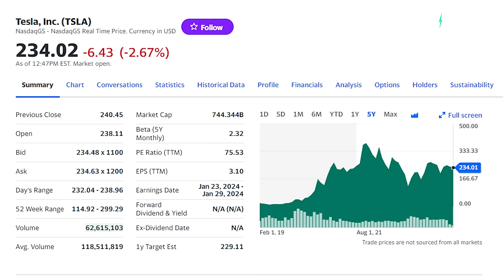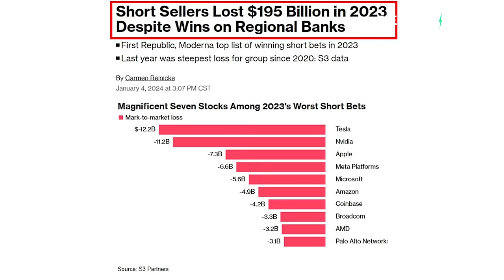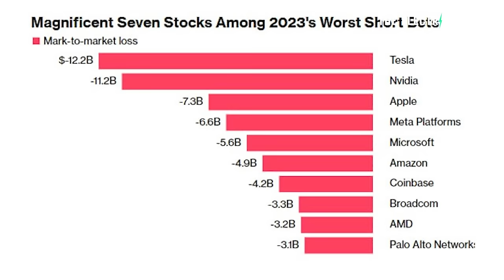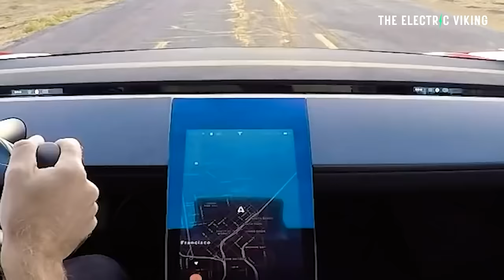Short sellers have now lost $62 billion USD betting against Tesla